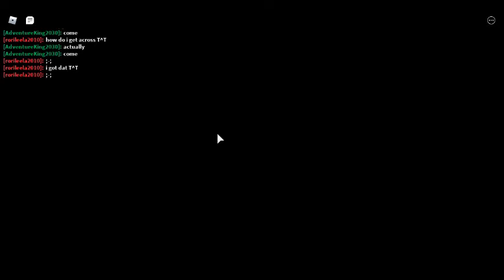obby part 5 (1 out of 2)